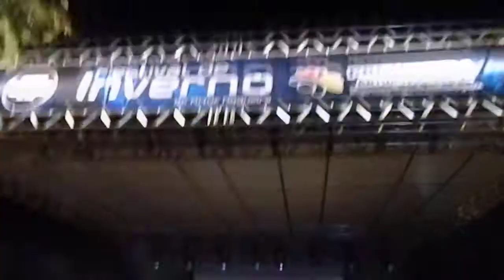Trilha Zero | Festival de Inverno de Artur Nogueira [ Agito Artur | 11.ago.2013 ] 8